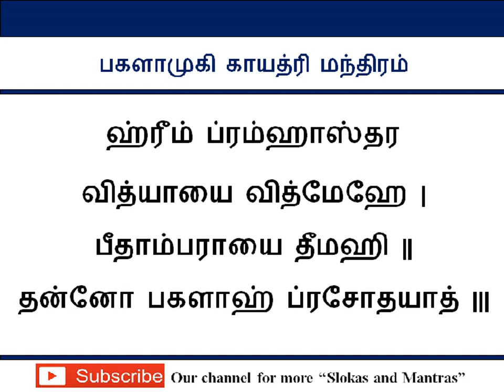குடும்பப் பிரச்சினைகளை தீர்க்கும் பகளாமுகி காயத்ரி மந்திரம்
குடும்பப் பிரச்சினைகளை தீர்க்கும்

பகளாமுகி காயத்ரி மந்திரம்

Bagalamuki Gayathri Manthiram.

Chant this mantra daily for peaceful family life.